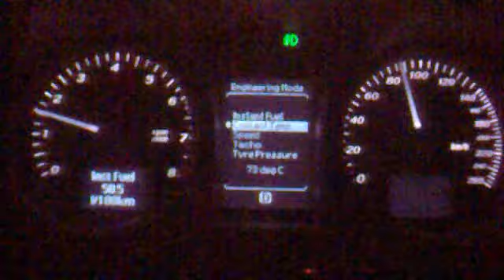slp thermostat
ما شاء الله تبارك  الله